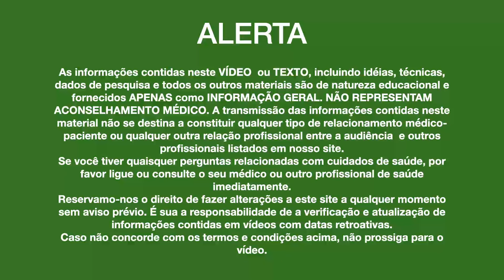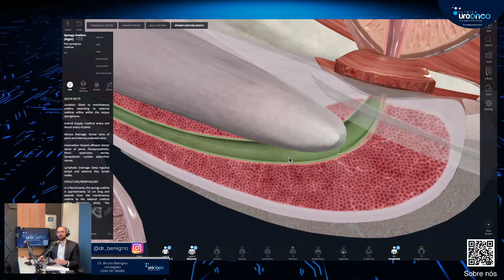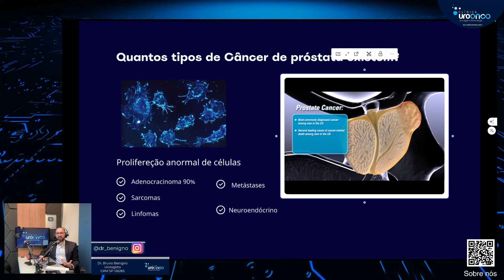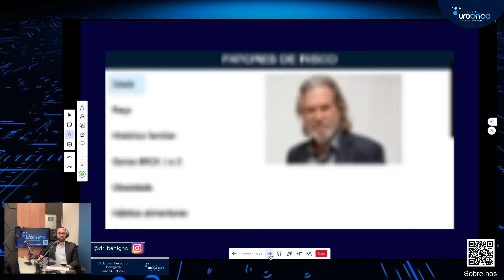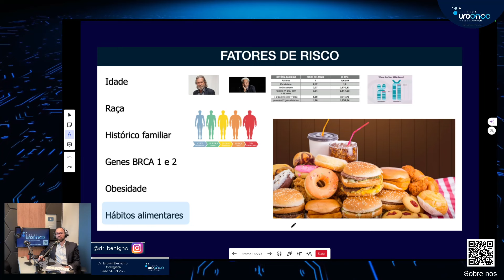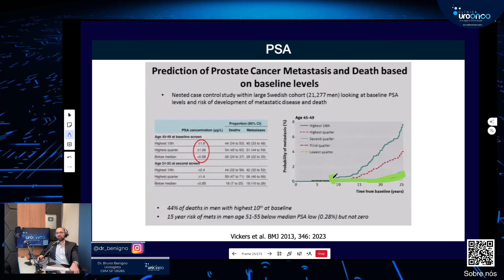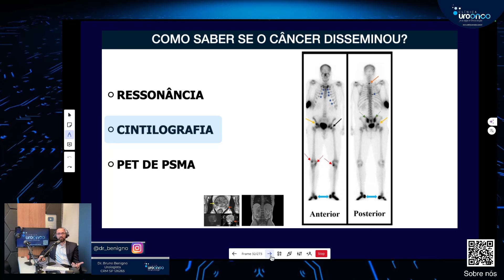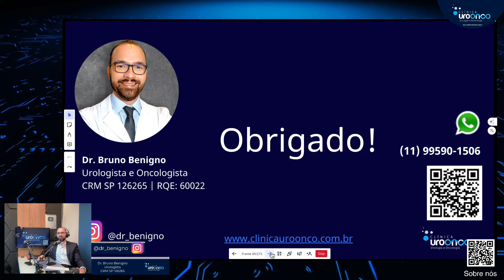A Próstata e o PSA para quem tem pressa | O que faz, onde fica e como diagnosticamos o câncer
Intervalo de Tempo: 00:00 - 30:30

⏳ Introdução ao Novembro Azul (0:30): Explicação inicial sobre o Novembro Azul e a importância da conscientização sobre o câncer de próstata.
🩻 Anatomia da Próstata (1:15): Descrição da localização da próstata na pelve masculina e seu papel como conector entre bexiga e uretra, além da produção de líquido seminal.
🔍 Diagnóstico por Exame de Toque (6:07): Importância do exame de toque retal, sua limitação em detectar certos nódulos e o complemento com PSA e ressonância.
📊 Incidência e Estatísticas (11:18): Dados estatísticos sobre o câncer de próstata no Brasil e EUA, com destaque para taxas de incidência e mortalidade.
🔬 Câncer de Próstata e Metástase (17:25): Explicação sobre o processo de metástase, infiltração e a importância do diagnóstico precoce.
💉 PSA e Exame de Sangue (22:54): Detalhes sobre o PSA, seu papel no diagnóstico e fatores que influenciam seus níveis.
🔍 Técnicas de Biópsia (27:15): Descrição dos métodos transretal e transperineal para coleta de amostras e suas vantagens.
🚑 Tratamento (24:17): Opções de tratamento, incluindo cirurgia, radioterapia, vigilância ativa, com destaque para a cirurgia robótica.
👨‍⚕️ Importância do Rastreamento (28:33): Finalização com a importância do rastreamento precoce e o impacto da doença na qualidade de vida.
Insights Baseados em Números
📈 Estatísticas Relevantes: Um em cada sete homens terá câncer de próstata ao longo da vida. A cada sete minutos, um homem é diagnosticado com câncer de próstata no mundo, e uma morte ocorre a cada 40 minutos.
🔍 Taxa de Mortalidade e Incidência: No Brasil, cerca de 70.000 casos são diagnosticados anualmente, com 39.000 mortes relacionadas ao câncer de próstata, o que destaca a necessidade de diagnóstico precoce.
🧬 Risco Familiar: O risco de desenvolver câncer de próstata aumenta com o número de parentes de primeiro grau com a doença, indo de um risco médio de 1 em cada 7 para até cinco vezes maior se ambos pai e irmão foram afetados.